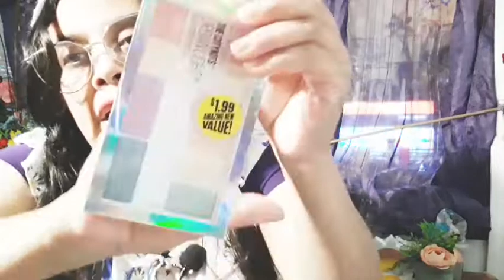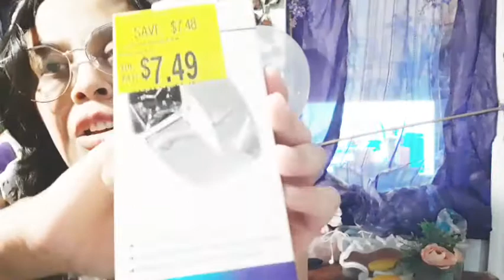TARGET, 99 CENTS AND WALMART HAUL! | UNA OAXAQUEÑA EN U.S.A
Hola amigos de YouTube! Bienvenidos a mi canal de YouTube!